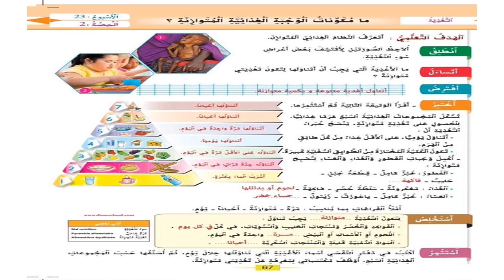النشاط العلمي المستوى الثالث : مامكونات الوجبة الغذائية المتوازنة ؟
المستوى الثالث :ماذا يحدث عندما يلامس جسم ساخن جسما باردا؟